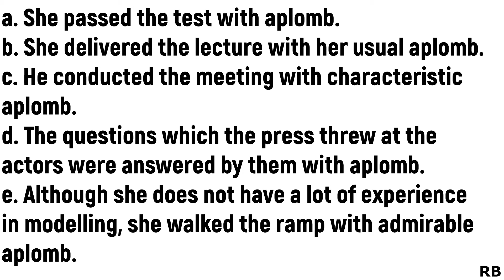APLOMB MEANING || APLOMB USE IN A SENTENCE || APLOMB PRONUNCIATION || ADVANCED ENGLISH WORDS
A SIMPLE WORD GAME ANYONE CAN PLAY

WEEKLY GRAMMAR TESTS

WEEKLY VOCABULARY TESTS

Series: ENGLISH WORDS EVERY GRADUATE SHOULD LEARN (specifically made for GRE, TOEFL, IELTS aspirants)

Contents

a. APLOMB meaning
b. APLOMB pronunciation
c. APLOMB in a sentence
d. APLOMB synonyms

Topics Dealt:

1. What does the word aplomb mean?
2. How do you use aplomb in a sentence?
3. What are the synonyms of the word, aplomb?

What the video deals with

1. Vocabulary Words English Learn with Meaning

2. Advanced English Vocabulary

3. Pronunciation of English Words

4. Vocabulary English

5. Learn English Vocabulary and Phrases with Practice